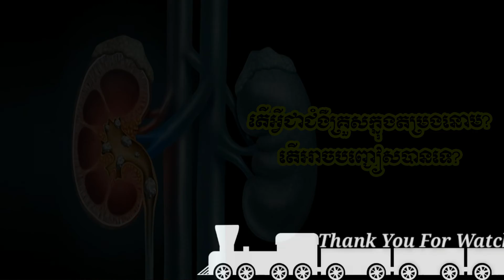តើអ្វីជាជំងឺគ្រួសតម្រងនោម? តើ​គេ​អាច​ការពារវាបានទេ?​ ដោយ: អៀង សុខម៉ិញ | RFI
គ្រួស​ក្នុង​តម្រងនោម មាន​ច្រើន​ប្រភេទ​ និង អាច​តូច​អាច​ធំ។ នៅពេល​ធ្វើ​ទុក្ខ អ្នក​មា​ន​គ្រួស​ក្នុង​តម្រង​អាច​រង​ការ​ឈឺ​ចុកចាប់​យ៉ាង​ខ្លាំង​នៅ​តម្រងនោម នៅប្លោកនោម និង​នៅ​គ្រប់​ប្រព័ន្ធ​បង្ហូរ​ទឹក​នោម។ ហេតុ​អ្វី​បាន​ជាមាន​គ្រួស​ក​កើត​ឡើង​នៅក្នុង​តម្រងនោម ? តើ​បាន​ជា​យើង​ចាំបាច់​ត្រូវ​បរិភោគ​ទឹក​ឱ្យ​បាន​ច្រើន​គ្រប់គ្រាន់ ដើម្បីការពារ​ខ្លួន​កុំ​ឱ្យ​មាន​កករគ្រួស ? ចុះ​បើធ្លាប់​មាន​គ្រួសហើយ តើ​ត្រូវ​ធ្វើ​ដូចម្តេច​កុំ​ឱ្យ​លាប់ ?
ដោយ៖ អៀង សុខម៉ិញ
ប្រភពសំលេង : RFI